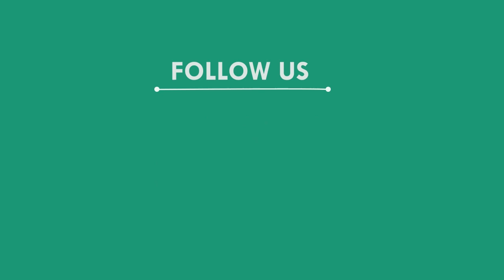ପିକଅପ ଭ୍ୟାନକୁ ଆଖିବୁଜା ଗୁଳିମାଡ଼ କଲେ ଦୃବୁର୍ତ୍ତ,ଦୁଇଜଣ ଗୁରୁତ୍ତର || SUNDARGARH NEWS